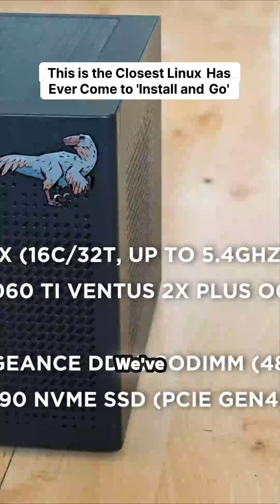This is the Linux Distro That FINALLY 'Just Works' Out of the Box!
The quest for a Unix system that seamlessly handles creative workloads—from graphic design to artificial intelligence—often ends in complexity. However, this exploration into Project Bluefin reveals a compelling contender. As the GNOME-based sibling to Bazzite and Aurora, Bluefin leverages the stability of Fedora Silverblue to achieve what many thought impossible: an operating system that installs, resolves necessary dependencies, and simply works for demanding creators. The initial assessment points toward a remarkably snappy and production-ready environment, potentially marking the closest Linux has ever come to a true "install and go" standard for professional use.